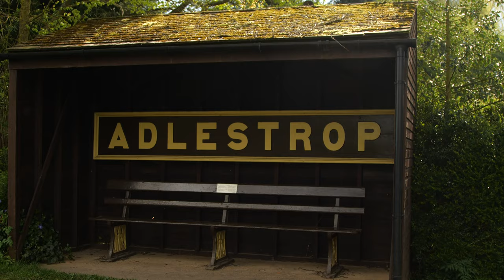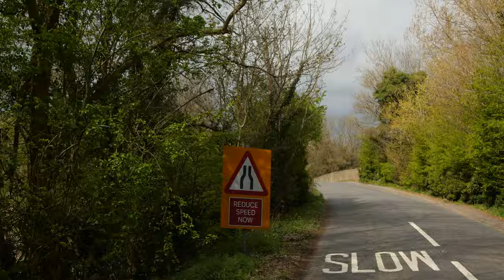A History of Adlestrop | Hidden Gems in the Cotswolds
Adlestrop is a village and civil parish in the valley of the River Evenlode in the Cotswolds about 3 miles east of Stow-on-the-Wold in Gloucestershire, England.